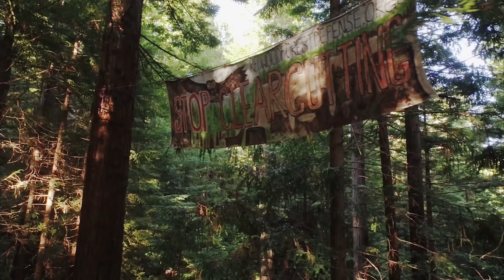Tree Sitter near Strawberry Rock - Aerial Views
Near Strawberry Rock in Trinidad California there is a tree sitter protesting the purposed clear cutting in the surrounding area by the Green Diamond company. Strawberry Rock is a great place people have hiked to for the magnificent view from the singular rock jutting out of the forrest. To clear cut this area would be a terrible thing to a sacred place.
Check out aerial views of long-term tree sitter “Carbohydrate” and his friend Mark jamming up high in the Giant redwood canopy!